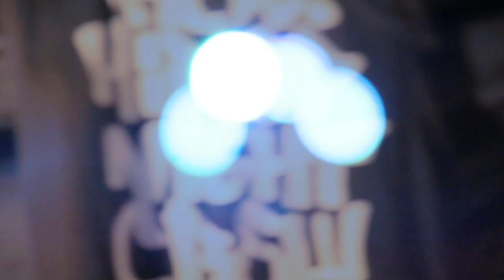Real Hip Hop Night V (OFFICIAL AFTERMOVIE)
A METTRE EN HD!!

Enfin disponible en vidéo!! Voici l'aftermovie de l'une de nos soirées Real Hip Hop Night, Gros sons HIP HOP, GRAFF SESSION, LIVE ACT, BREAK-DANCE dans l'avant dernière. Big up au Crew!

Clip filmé et réalisé par Ilan Fornerod